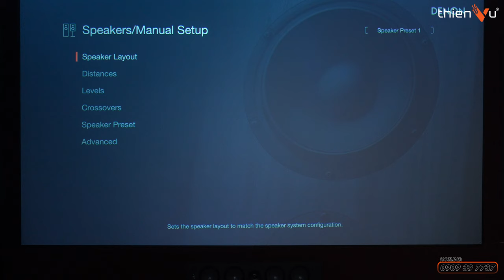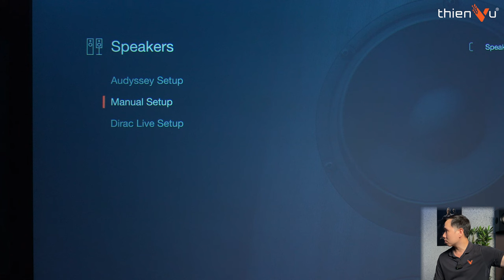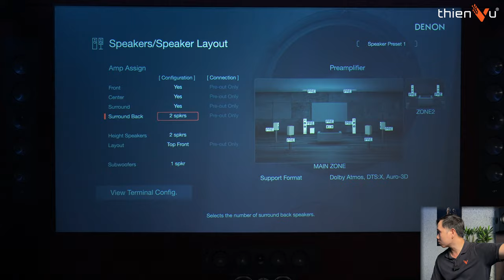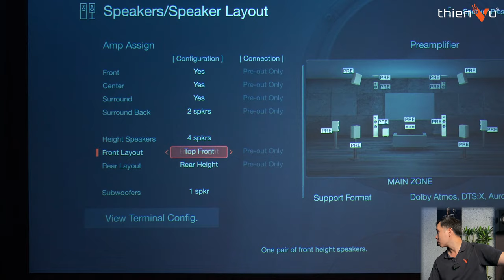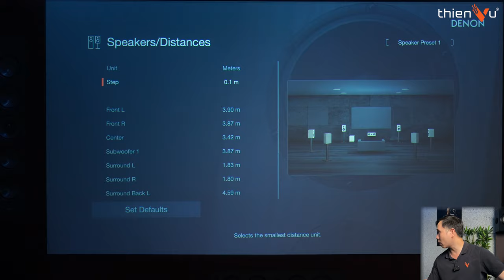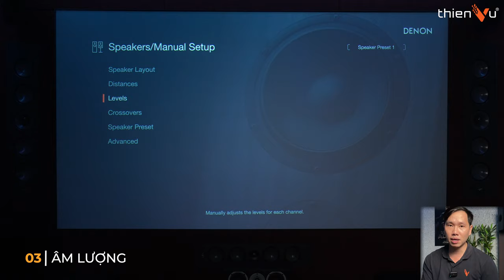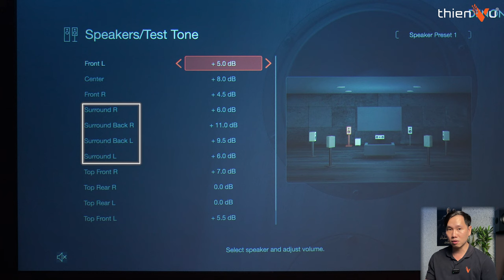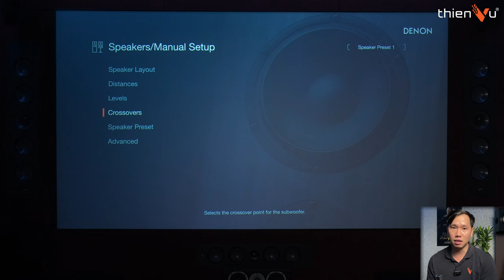Cân Chỉnh Dàn Âm Thanh Vòm 5.1 Xem Phim Gia Đình Đơn Giản Cho Mọi Amply Receiver | Thiên Vũ Audio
Hướng Dẫn Cân Chỉnh Dàn Âm Thanh Xem Phim Đơn Giản, Áp Dụng Cho Mọi Amply Receiver | Thiên Vũ Audio

🔻 𝐈𝐧𝐟𝐨𝐫𝐦𝐚𝐭𝐢𝐨𝐧 🔻
🔻 𝗙𝗼𝗹𝗹𝗹𝗼𝘄 𝗠𝗲 🔻
®️ Nội dung khiếu nại bản quyền:
0:00 Intro
0:22 Tổng quát
1:19 Chọn cấu hình loa
4:29 Khoảng cách
6:18 Âm lượng
7:49 Phân tần loa
8:48 Tổng kết